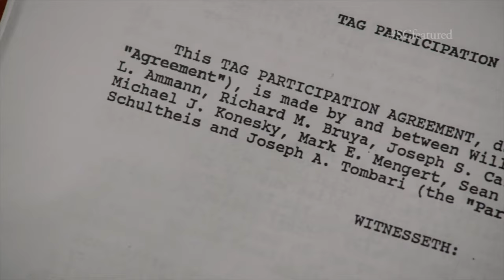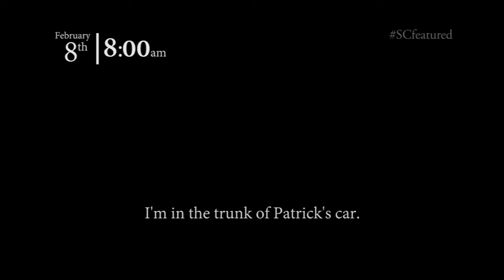The real-life tradition from ten friends that inspired the movie 'Tag' | SC Featured | ESPN Archives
A tradition from ten friends playing a month-long game of tag became the inspiration for this SC Featured in 2013 and the new movie "Tag."